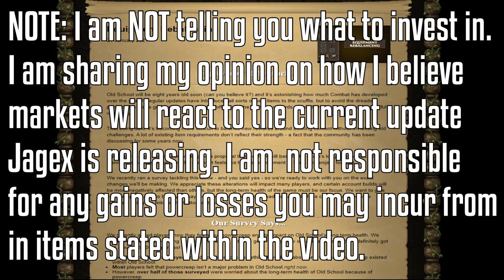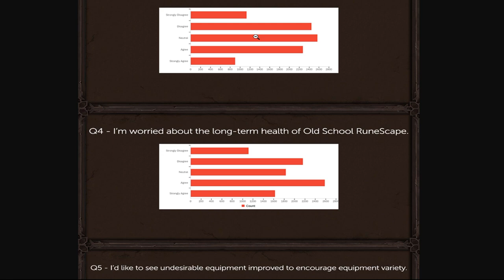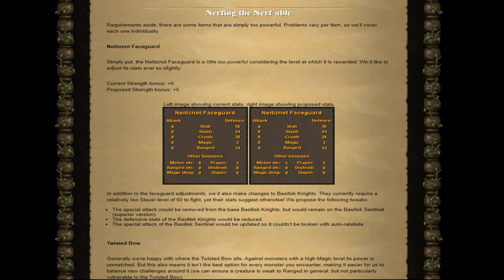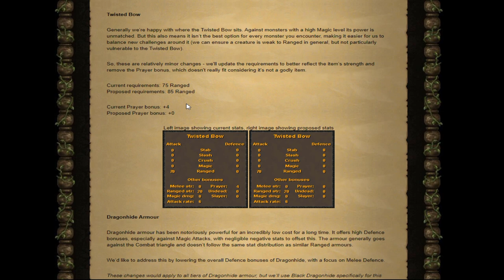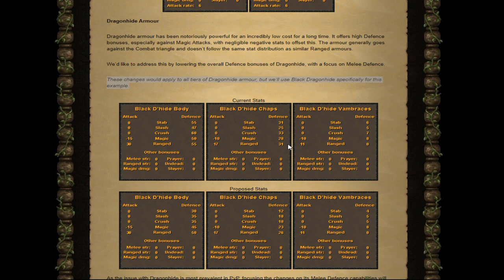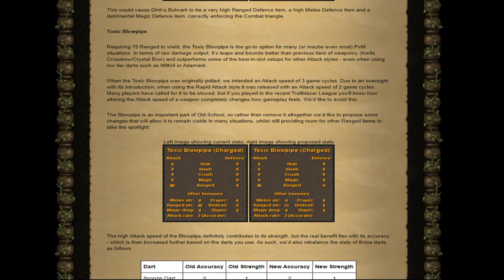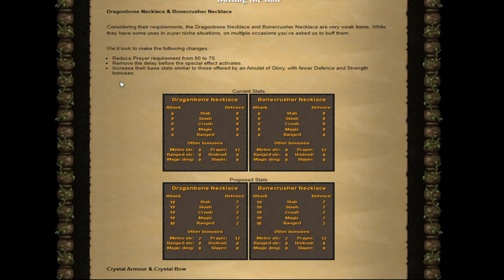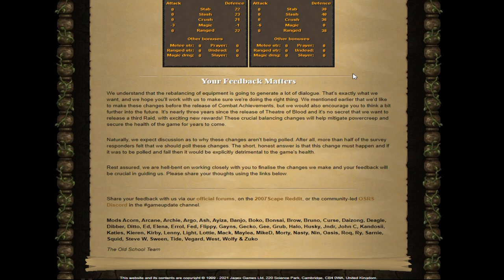HUGE Item Nerfs Incoming! - Best Investments to make BILLIONS - Equipment Rebalancing Blog Analysis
With a massive update affecting coming, PvM related items, I see some incredible opportunities to make some investments that will be good for the long-term in OSRS. Since I got over 10 discord messages within an hour of this blog post going live, I decided to make a video about my thoughts on the update, what I think will increase in price, and how I believe the OSRS market will react to these changes.

Timestamps:
- Introduction: 0:00
- Disclaimer: 0:30
- Survey Summary: 1:18
- Shed No Tiers - Price Analysis 1:46
- Neitiznot Faceguard - Price Analysis 3:10
- Twisted Bow - Price Analysis 5:07
- Dragonhide Armor - Price Analysis 6:10
- Dinh's Bulwark - Price Analysis 7:40
- Toxic Blowpipe - Price Analysis 9:04
- Dragonbone Necklace & Bonecrusher Necklace - Price Analysis 10:30
- Crystal Armor & Bow - Price Analysis 11:38
- Additional Changes Summary - 12:50
- Your Feedback Matters Summary - 13:00
- Conclusion: 13:26

Best of luck with your flips,
- Scapenomics

Current stream schedule:
- Monday, Wednesday, Friday @ 6pm Eastern Standard time
- Saturdays @ 12pm Eastern Standard time